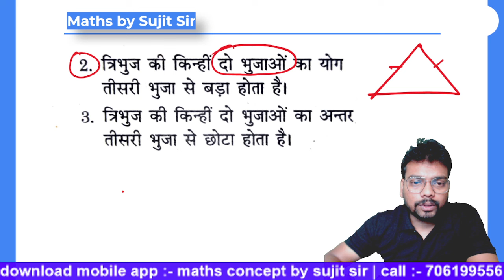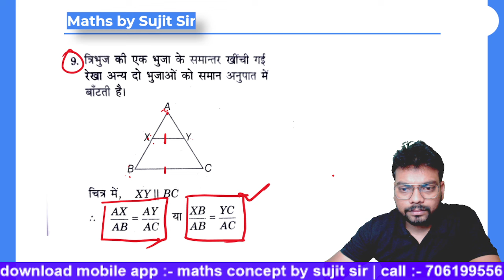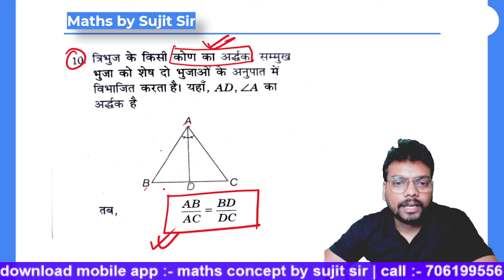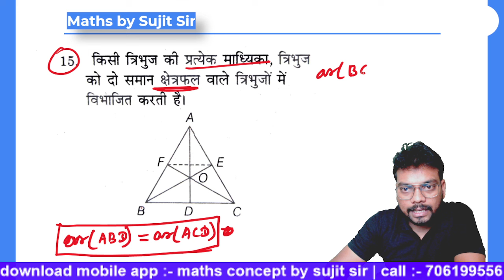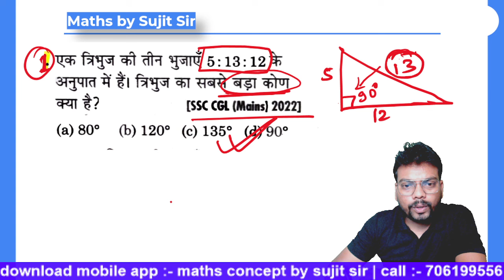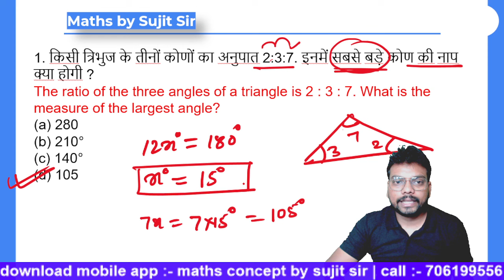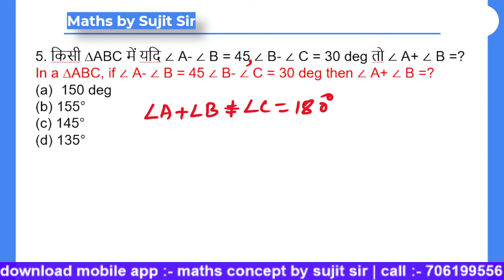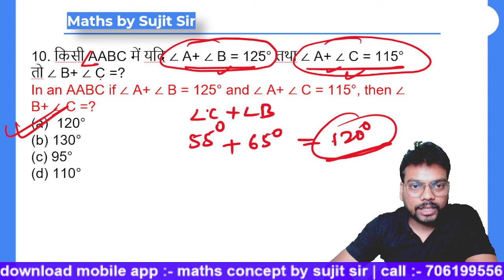2-D Triangle Par-2 | Target JSSC CGL 2024 | High Court | PYQs with Best Concepts | By Sujit Sir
Get ready for an intensive Maths Mix Questions Marathon with Sujit Kumar Das, tailored for JSSC CGL 2024 aspirants! Sharpen your problem-solving skills and boost your confidence with this dynamic session designed to ace the upcoming exam. Don't miss out on this comprehensive math review!

About the Educator:
Sujit Kumar Das has over 8 years of teaching experience and has mentored JSSC, IIT -JEE and UPSC students who are preparing for the competitive exams.